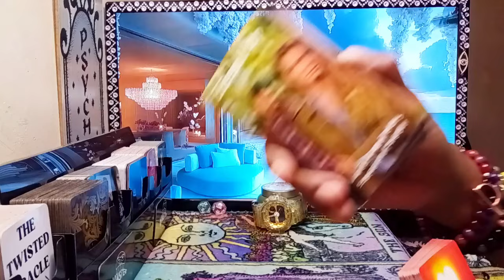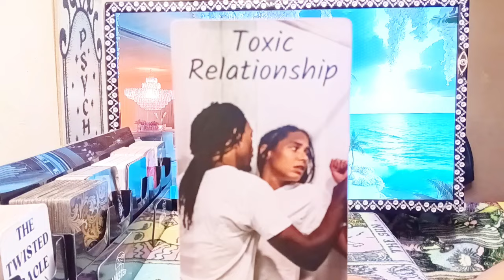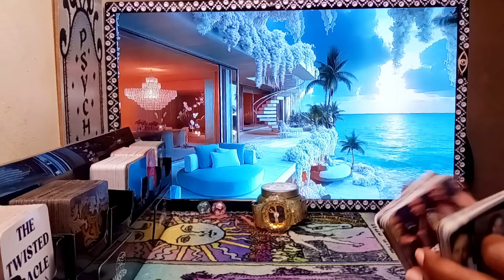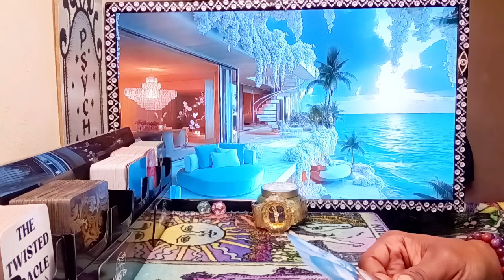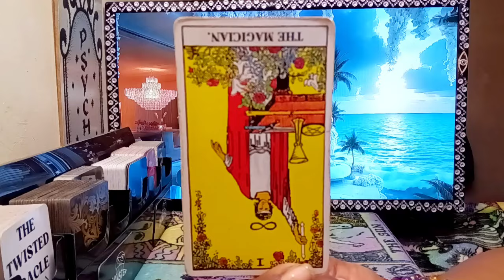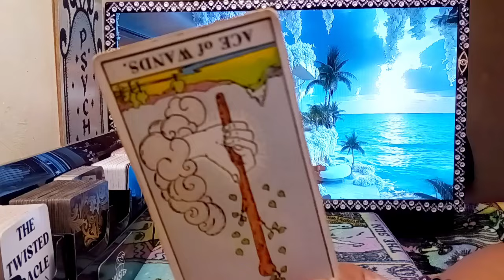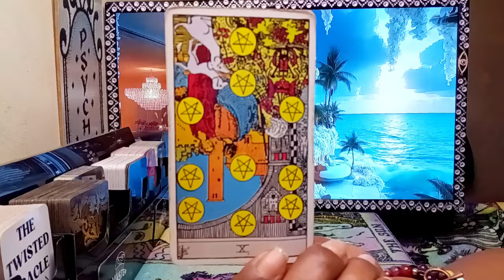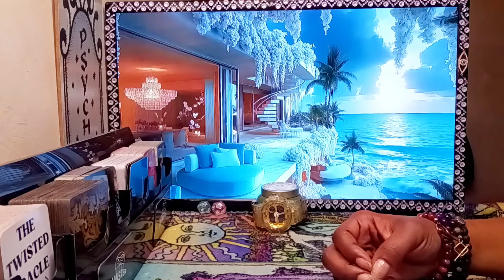SAGITTARIUS♐️U Blocked Them & There Not Going Anywhere/Don't Want U 2 Walk Away Yet Won't Commit 🤔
Thank you for the support 🙏 👇Book a personal reading👇 👉Email: hey everyone👏 hope your enjoying this wonderful day, please if you haven't already take a moment of your time to like share and subscribe, turn your Post notifications on (ALL) so you'll never miss a reading, Take care of yourself, love you guys❤️

For All Private personal reading Email Me At To book a reading & pricing $75 No refunds , payments are upfront to my Cashapp💕(serious inquiries only) 👍🏾 👉Feel free to send Donations via // Cashapp 👉 👉Receive video delivery Within 24-48 Hrs

I am a super Empath Prophetess/professional psychic Intuitive Tarot Reader, Healer, I provide & have provided Spiritual Counseling I am a Very powerful Also Have Very Powerful Energy, I Am A Version of the high priestess Because I'm A Cusp Leo Cancer The sun is my ruling planet I have high vibrational energy & am able to channel different types of energy Surrounding me , I do collective readings general Love Reads & personal readings for all zodiac signs, I am tapped into the Divine Spirit,The Source, I have clairvoyance (vision) clairsenitence (Feeling) clairaudience (hearing)  Clairalience (Smells) As well as ESP, I've been reading tarot for quite sometime and ready, willing & able to to share my gifts with you and share all the info you need according to your Tarot Reading. I am hear to help you find the clarity & get the closure you need in your life, love, career, money, family, whatever, you need your spirit guides to assist you, I am able to tap into the spritual realm. I'm am very spritual but I don't do readings for the dead, 👻🤔🙅I don't play with Ouija boards, other than that thank you so much for joining me on my journey and allowing me to help you with yours.